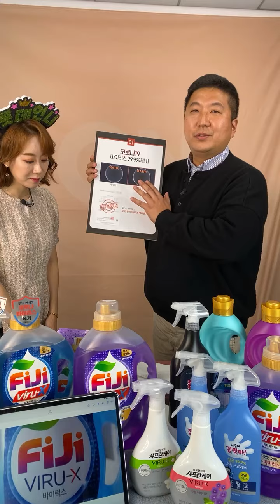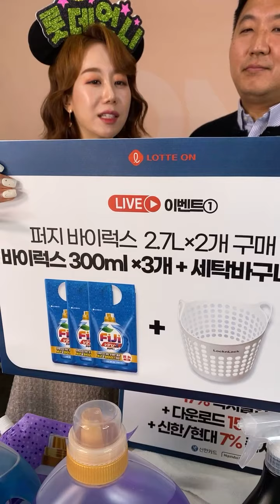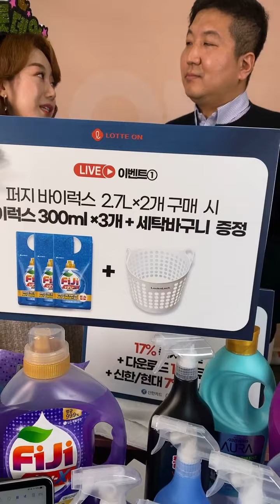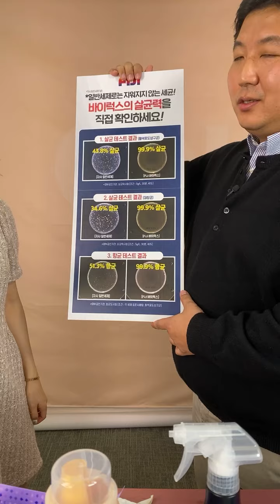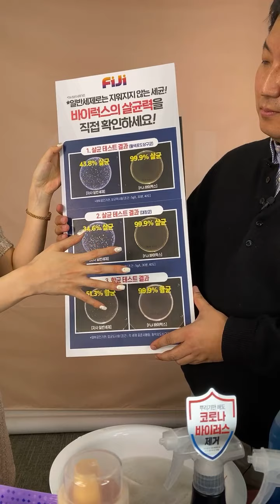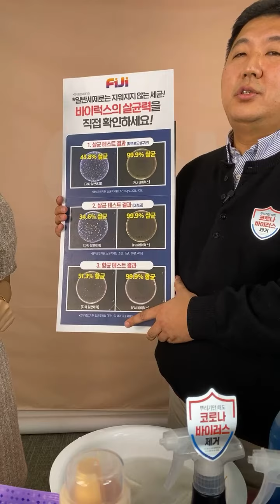[롯데온] 빨아도 빨아도 남아있는 세균! 피지 바이러스 세탁세제와 함께 라면 더 이상 걱정 끝!ㅣ LG 생활건강 피지 바이러스 겸용 세탁세제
식물에서 유래한 항균성분과 유칼립투스 오일,
녹차추출물 등 피지만의 ViruX solution으로
꿉꿉함과 찝찝함은 날려버리세요~

이제 피지 바이러스 겸용 세탁세제로 안심하고 빨래하세요~!

✔ 브랜드 : LG생활건강
✔ 피지 바이러스 겸용 세탁세제